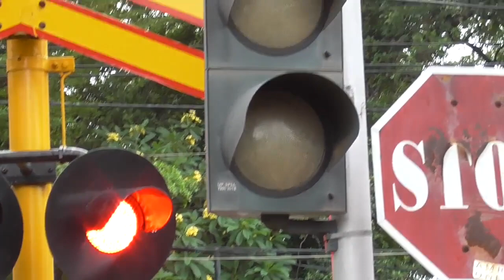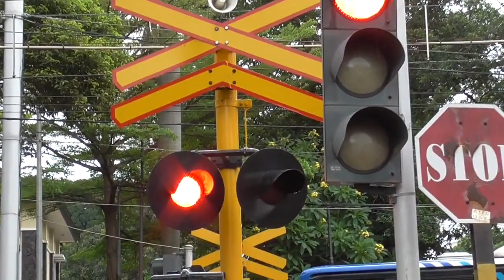palang pintu kereta api Alkmaar